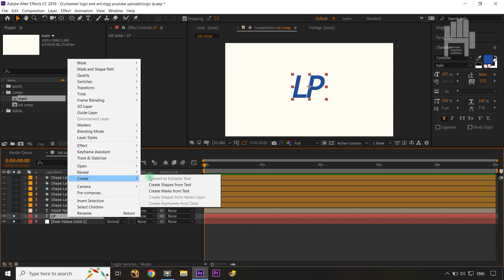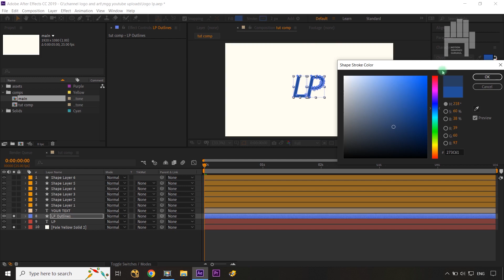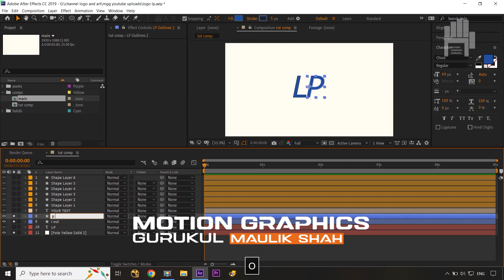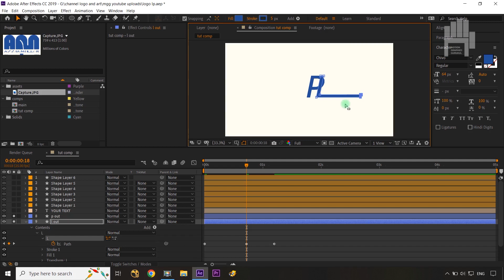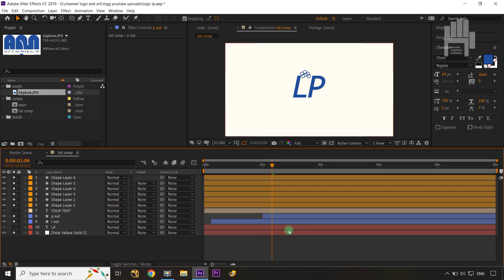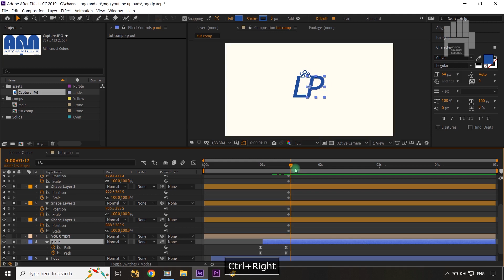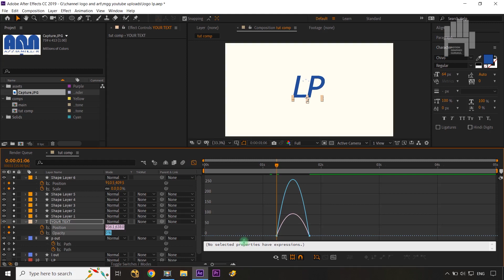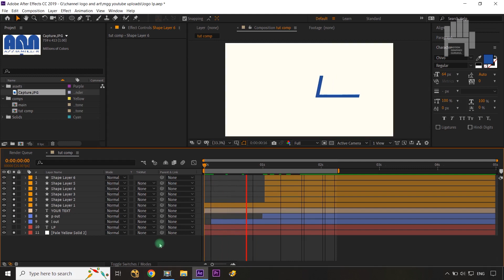Easy Logo Reveal in After Effects Hindi | AE Tutorial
Even beginners can start EARNING with such Easy Logo Reveal in After Effects Hindi | AE Tutorial @motiongraphicsgurukul .

If you still have any doubts or queries about any point discussed in this  Logo Reveal in After Effects Hindi | AE tutorial, just post them in the comments section and we'll get back to you right away.

logo animation
logo animation after effects
logo animation premiere pro

how to animate a png logo in after effects
how to animate brand logo
how to create animation logo design
how to create animation logo in tamil
how to do animation logo
how to design animation logo
how to animate png logo in after effects
how to animate mascot logo in after effects
how to animate logo in after effects hindi
how to animate existing logo
how to animate line logo in after effects
how to animate a logo without after effects
how to animate logo in after effects easy
how to animate logo for free
how to make animation for logo
how to make animation logo for youtube
how to animate a logo for an intro
how to animate png logo
how to animate my logo
how to animate my logo in after effects
how to animate a logo in motion
how to animate a logo on after effects
how to animate a simple logo in after effects
logo animation service

Maulik Shah.